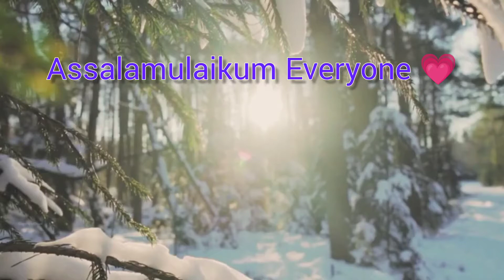Hard Work for success| Think and Grow | Youtube right use | stop promoting useless content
Assalamulaikum Everyone 💗
This video is not related to jobs as my daily content routine 🙂...But i will continue it as always..
Today i just share some lines woth you that " Hardwork is the key to success" always try your best and leave the rest to Allah InshAllah one day you we get your rewards 🙂..
Second lines that I shared that plz stop spreading and promoting useless content on social media, there are number of positive things to do ,to see ,to share to promote ,but its all on us that how wo use it...Do your responsibility and tell others to do good deeds and stop bad deeds ..I think  ' mal bir maroof ' and 'nahi aanil munkar '
hum pr faraz hy...So, kindly think about it and do your part,🙏

your quires
youtube promotion
hard work give success
think and grow
information about technology
youtube right use
social media uses
goods deeds
promote Useful contents
stop spreading bad videos